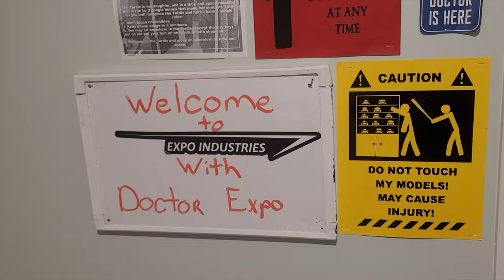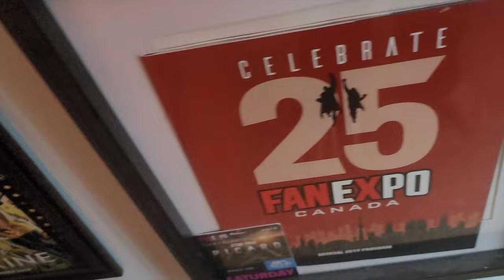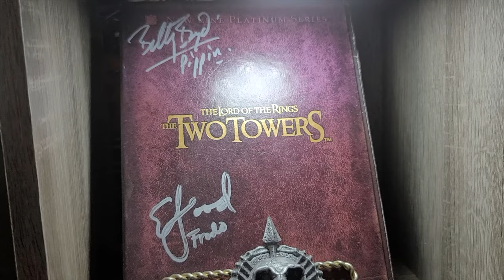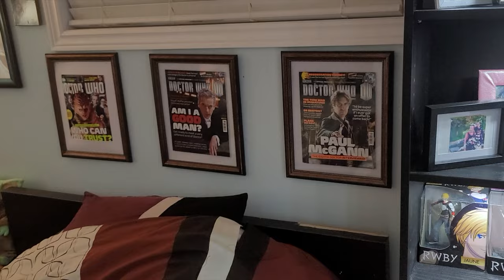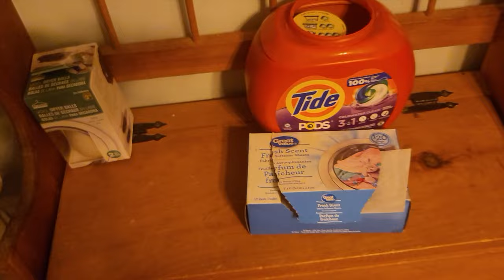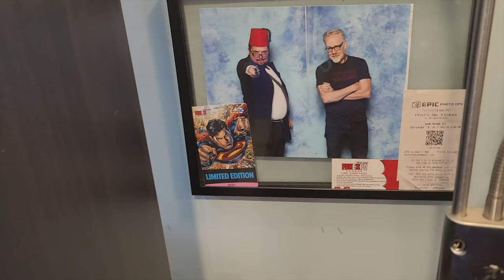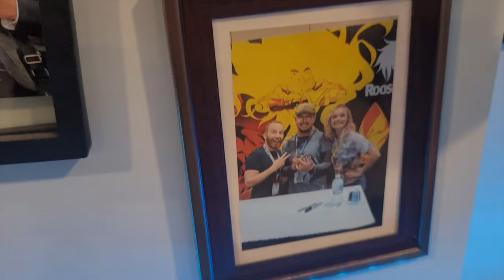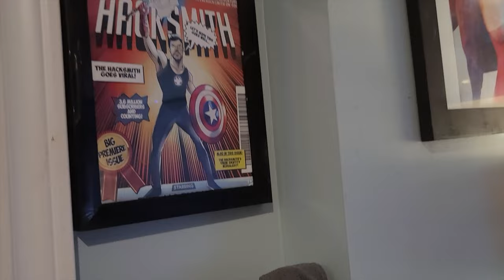man cave tour 2024